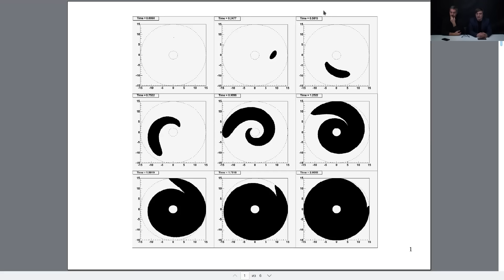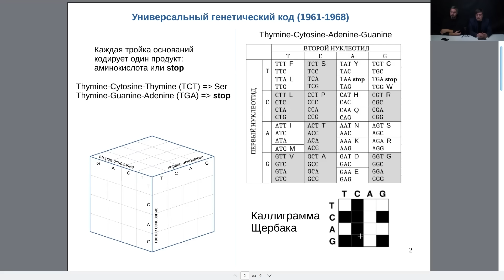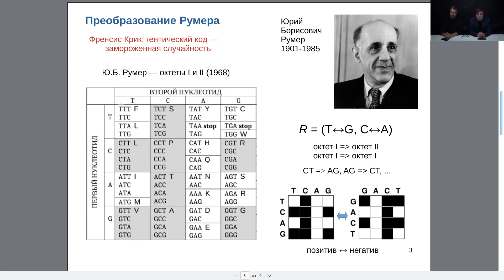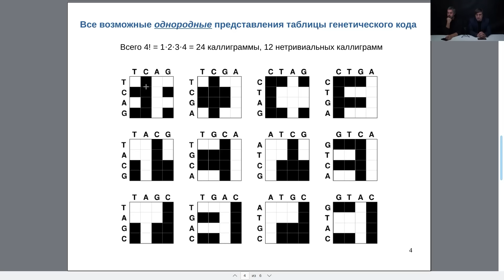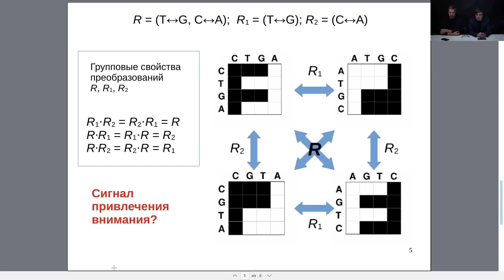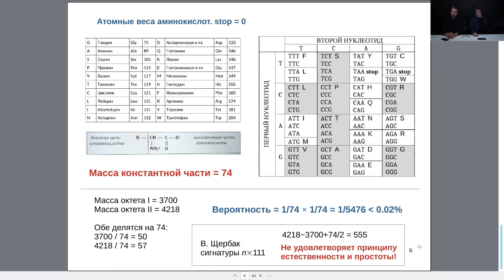Александр Панов: Эволюция жизни, генетический код и сверхразум | Подкаст «Ноосфера» #057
► В подкасте упоминается самый крупный Telegram-канал о прикладной философии StoicStrategy Приходите исследовать глубокие темы!

Гость подкаста: Александр Панов, доктор физ.-мат наук, НИИЯФ МГУ, физик и астрофизик, руководитель научно-культурного центра SETI, председатель секции "Жизнь и разум во Вселенной" научного совета по астрономии РАН.